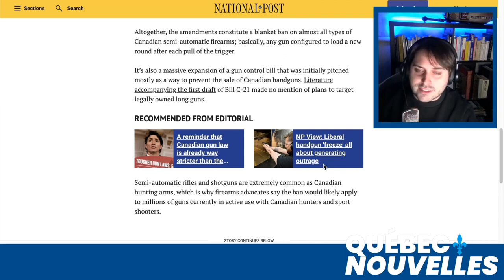Trudeau devrait viser les gangs de rues et les contrebandiers au lieu d'emmerder les chasseurs